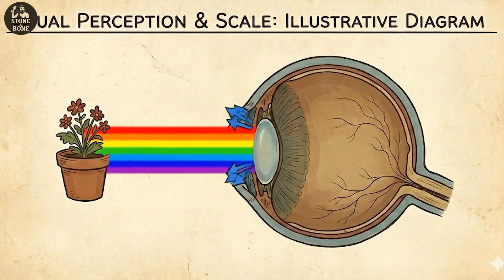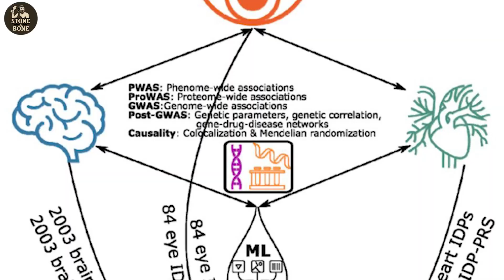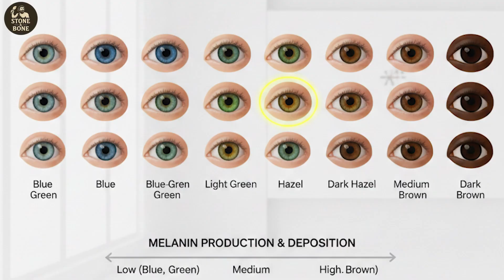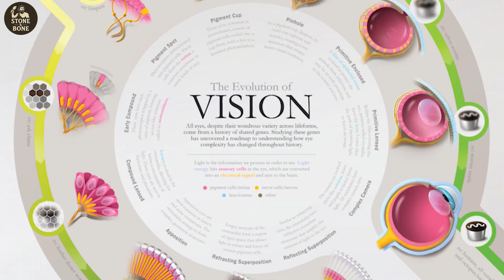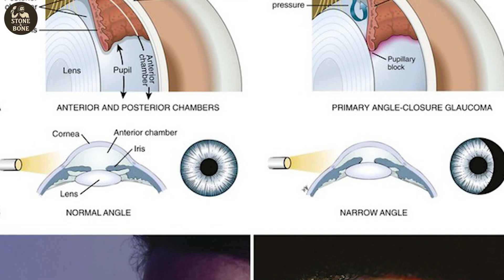Hazel Eyes: A Mystery Science Never Fully Solved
Hazel eyes are supposed to be simple. A color. A label. A box to check.
But anyone who has them knows that explanation never holds.

In this video, we unravel why hazel eyes seem to change color, why photos never agree with mirrors, and why even modern genetics struggles to classify them. Green in sunlight. Brown indoors. Gold under a flash. The illusion feels personal—but it’s rooted in physics, pigment distribution, and biological gradients that refuse clean answers.

We explore how light interacts with the iris, why “hazel” isn’t a true scientific category, and how eye color inheritance is far more probabilistic than most people realize. You’ll also learn why DNA tests often mislabel hazel eyes, and how prediction models fail when nature doesn’t follow binary rules.

Then comes the twist few expect: medications that can permanently alter eye color, and why hazel eyes are the most vulnerable to that change.

From genetics to geography, evolution to identity, this isn’t just about eye color. It’s about the limits of classification—and what happens when biology refuses to cooperate.

If you’re drawn to stories where science complicates instead of simplifies, this one’s for you.

Timecodes
00:00 Introduction
00:53 The Color Illusion
02:00 No Fixed Category
03:11 Genetics Can’t Decide
04:15 DNA Gets Confused
05:38 Medicine Changes Color
06:58 Hazel’s Geographic Roots
07:55 Evolution Chose Neither
08:48 What Hazel Reveals

📌 Key References & Links

🔗 Why eyes can appear to change colour (medications, light, etc.)

🔗 Overview of eye colours including hazel and how melanin affects them

🔗 Detailed scientific overview of eye colour genetics (polygenic traits, melanin, scattering)

🔗 Medical overview: can eye colour change naturally or be altered?

🔗 Study on prostaglandin eye drops and possible colour changes

BS78M